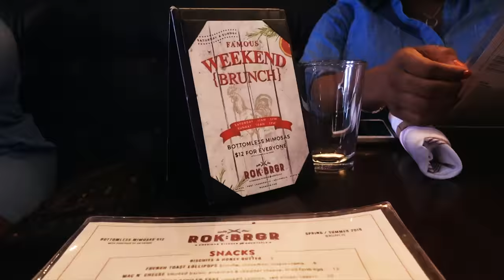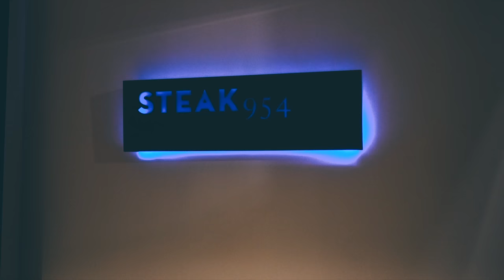Fort Lauderdale | Holmes Travel Feed | 4K VLOG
Despite the normal Florida rain, we had an amazing and relaxing time in Fort Lauderdale. A hotel with every amenity you can think of, tasty restaurants, and sunrise on the beach. Here's the video blog of our weekend vacation